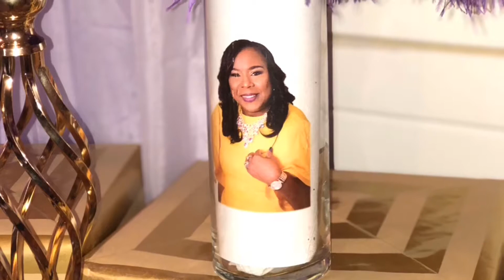October 21, 2018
Dr Pittman 55 Birthday Celebration Video Clip